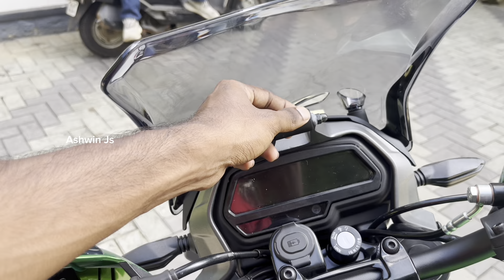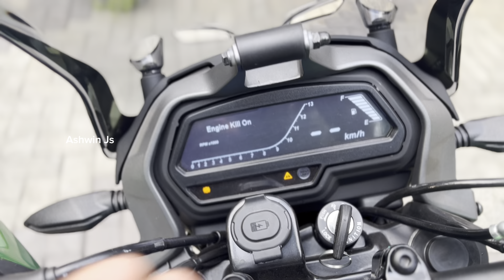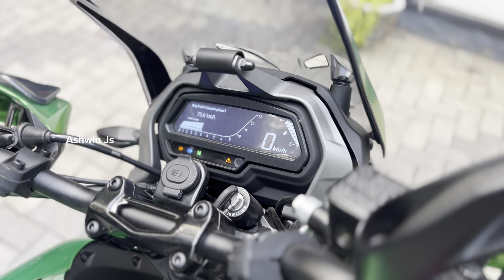Buying New Bike Bajaj Dominar 400💰 / interceptor 650 & Dominar comparison Video 💥😅 Review 😱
If any suggestions please comment